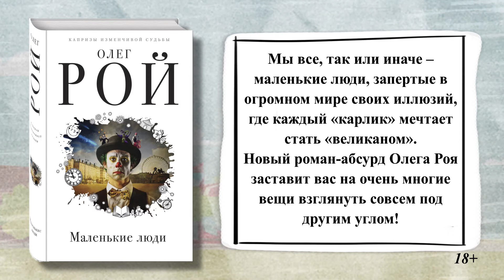Буктрейлер по книге Олега Роя «Маленькие люди»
Профессор уменьшился в результате эксперимента и стал лилипутом. Судьба привела его в Хоулленд – государство лилипутов.
Здесь профессор встречает свою любовь – Ариэль, дочь владельца цирка.
Оказывается, государство маленьких людей лежит в центре интересов большого мира из-за метеорита, хранящегося там.
Профессор помогает лилипутскому государству отстоять свою независимость, а так же наладить экономику.
Его пытаются разлучить в Ариэль, но их любовь выдерживает испытания. Они узнают, что регулировать рост человека можно.